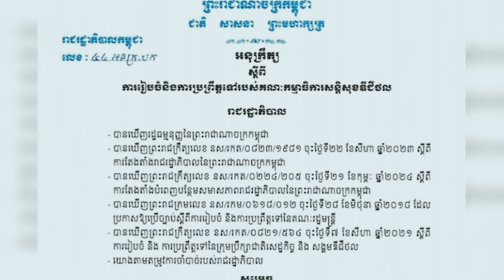គណៈកម្មាធិការសន្តិសុខឌីជីថលត្រូវបានបង្កើតឡើងដោយលោកនាយករដ្ឋមន្ត្រី ហ៊ុន ម៉ាណែត